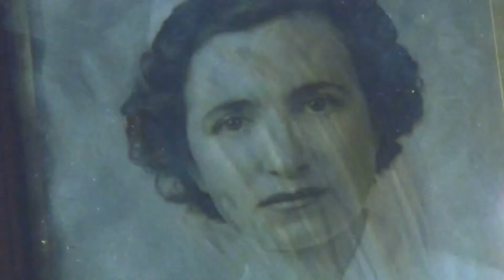M3 Magazine- Bethesda The Evil Within